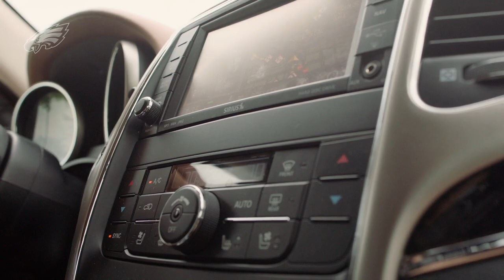Exclusive: A Day In The Life Of John DeFilippo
Follow John DeFilippo as he takes us through his day as a Quarterbacks Coach.